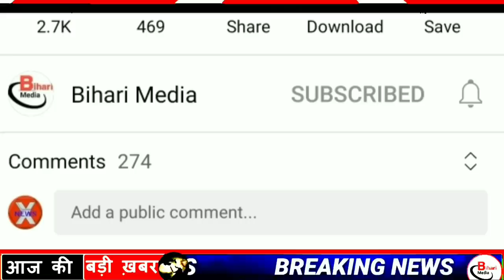Today 07 August bihar news|bihar news,bihar ka news|Gaya news,bhagalpur news|biharinews